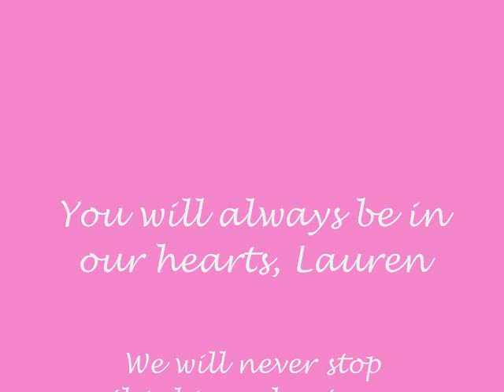RIP Lauren Ruud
Lauren passed away August 15, 2008 after a courageous battle with a rare form of lymphoma cancer. She was such a strong fighter and never gave up. Lauren was a beautiful person inside and out and will never be forgotten. You will always be in our hearts, Lauren and everyone is looking forward to the day that we will all meet again!